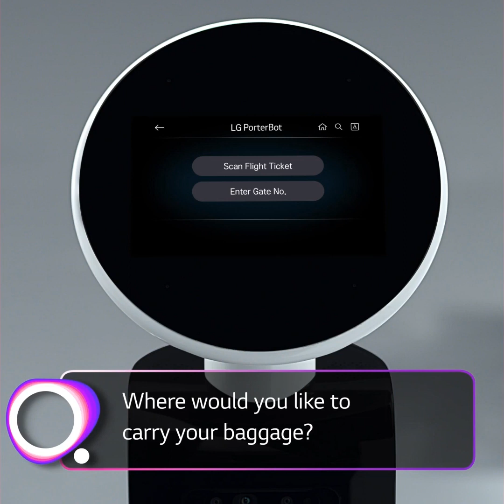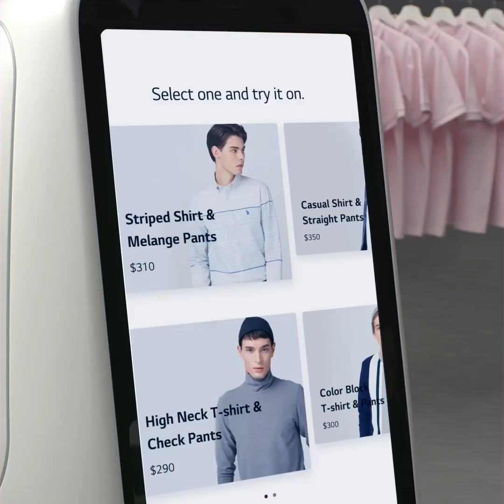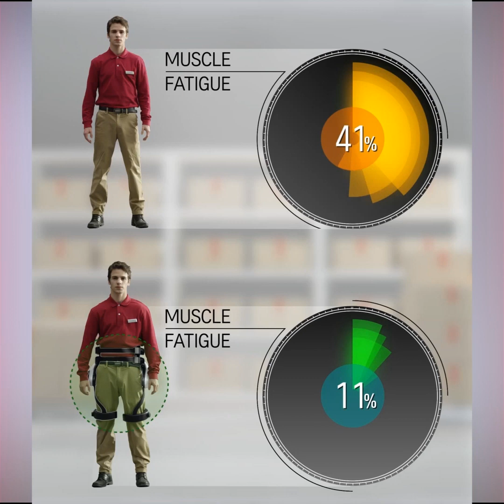LG at CES 2019 - LG CLOi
LG CLOi is a brand that collectively represents LG Electronics' robot portfolio.
This refers to a  AI(artificial intelligence) robot that is both CLever & CLear, CLose.
The image that CLOI pursues is expressed as "a companion who thinks in everyday life, communicates with customers and provides convenience".